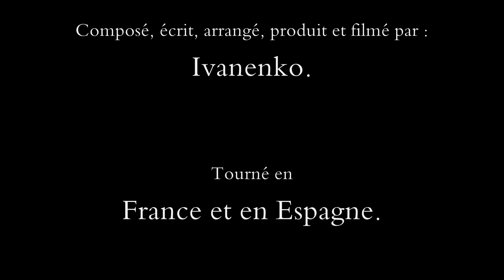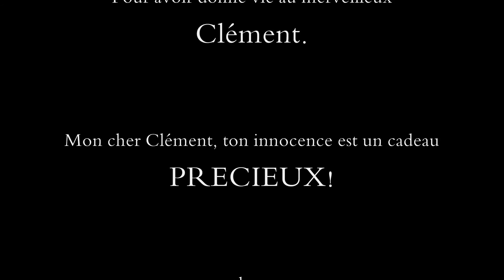"L'innocence" (démo) Composé, écrit, arrangé, produit et réalisé par Ivanenko.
Après deux mois sans clips par manque de temps (travail sur l'album, reconfiguration du studio ivan&co, etc.), me revoilà avec cette chanson sur l'innocence, pour la chanson de septembre 2014.

Elle a été tournée dans quelques uns des plus beaux villages de France et d'Espagne et permet au beau petit clément de faire une apparition à la fin...
Je remercie ses parents, si gentils, qui ont tout fait pour me recevoir chez eux et m'aider dans ce travail énorme qu'est de réaliser un clip chaque mois... MERCI Hélène et Rémi!
Merci aussi à Sophie pour son aide concernant certains de ces plans tournés en Espagne et en France!

On me reproche souvent de ne pas apparaitre assez dans mes clips, on me verra plus dans le prochain...

KISS à vous toutes et tous et protégez à tout prix l'innocence autour de vous car elle est la première cible du mal!

C'est cadeau!